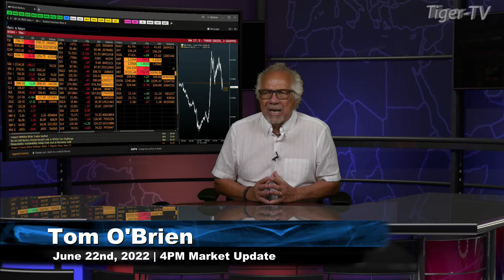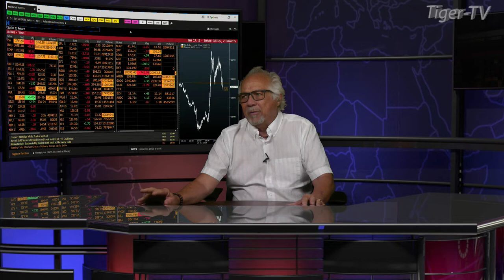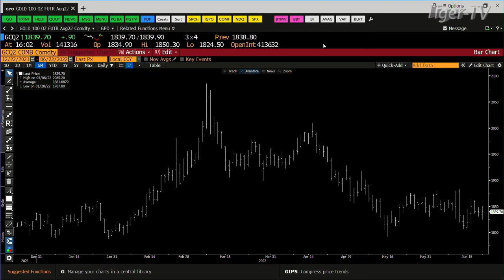June 22nd, 4PM ET Market Update on TFNN - 2022